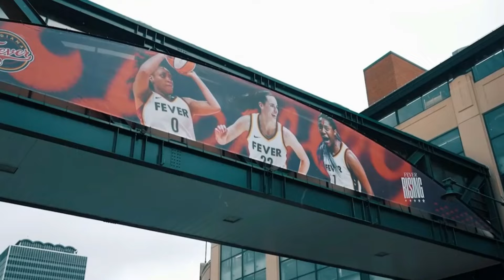Caitlin Clark FURIOUS After Dijonai Carrington's Intentional Strike!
Newly released footage has revealed what appears to be an intentional strike by Dijonai Carrington against WNBA star Caitlin Clark during their recent playoff clash. The shocking play, which left Clark with a serious eye injury, has sparked outrage among fans and reignited debates about player safety and aggressive tactics in the league. As the basketball world reacts, many are questioning Carrington’s motives and whether the WNBA will take action. Will this incident lead to stricter enforcement of rules, or will the league risk further controversy?